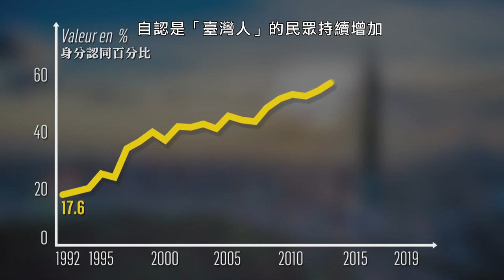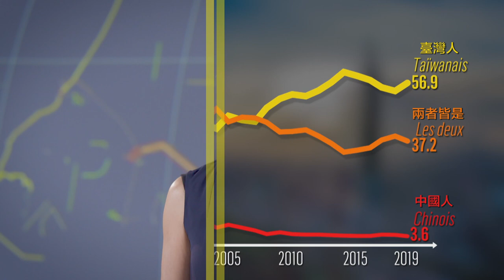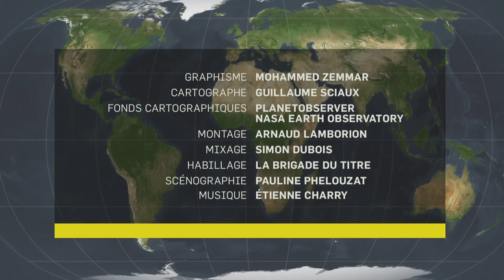真實的中國 2024中國和台灣衝突關鍵點 海峽中線 In China's Sights: The Rebel State Of Taiwan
兩岸關係緊張，中國國防部發言人張曉剛日前聲稱，台灣是中國領土不可分割的一部分，因此根本不存在所謂的談話，並否認「海峽中線」的存在。美國國務院5日對此指出，北京持續在台灣海峽採取挑釁行動，顯示其試圖單方面改變台海現狀。美國呼籲北京克制、勿改變現狀，以確保了台海以及整個亞太地區的和平與穩定。這不只是美國長期以來的利益，也是全球關注的問題。

中國近年來加大對台灣軍事壓力，幾乎每天都在台灣島周圍部署艦機，中共空軍軍機也經常飛越「台海中線」。中國國防部新聞局副局長、國防部新聞發言人張曉剛2月29日在例行記者會中回應，所謂的「海峽中線」根本不存在。